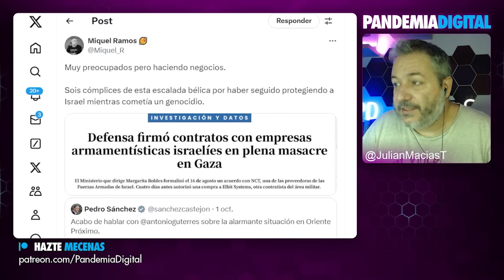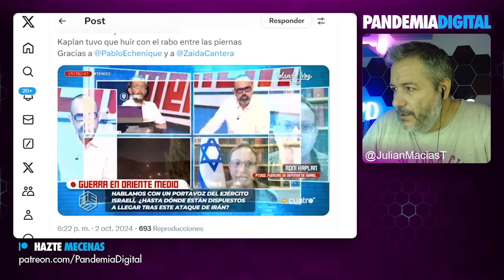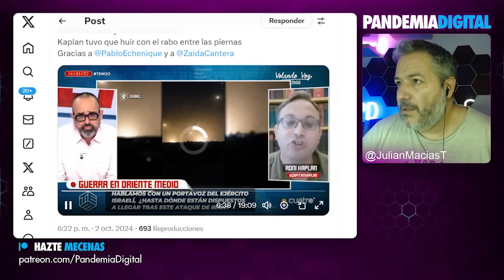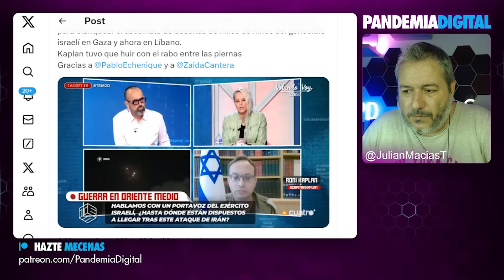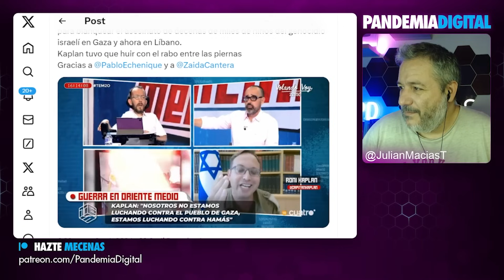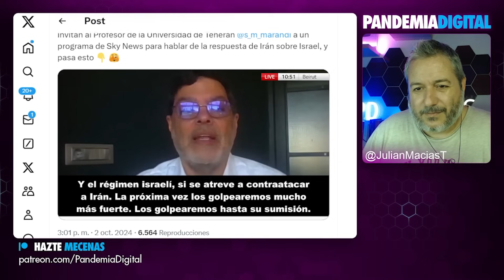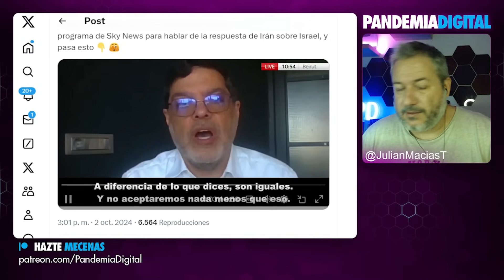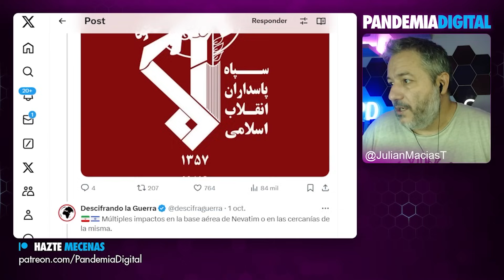ECHENIQUE DESTROZA AL CORONEL KAPLAN EN DIRECTO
Analizamos la hipocresía y el doble rasero de la comunidad internacional en torno al conflicto entre Israel y Gaza. Examinamos cómo los medios y los gobiernos, incluido el de España, condenan ciertos ataques mientras ignoran otros, a menudo motivados por intereses económicos y políticos. También profundizamos en el papel de las grandes empresas y bancos en la financiación de armamento y la implicación de España en este contexto. Finalmente, abordamos la manipulación mediática y las narrativas que se están construyendo alrededor de este conflicto.

Si quieres comprar buen aceite de primera prensada, sin intermediarios y ayudar de esa forma a los agricultores con salarios justos tenemos un código de promoción para ti

Este video puede contener temas sensibles, así como discursos de odi*, ac*so, o discr*minación. El objetivo de abordar estos temas es exclusivamente informativo y busca concienciar a la audiencia sobre estos acontecimientos, y denunciar y señalar el origen de los mismos para crear consciencia y evitar su propagación. Si consideras que el contenido puede afectarte, te recomendamos proceder con precaución o evitar su visualización.

Únete a nuestra comunidad de YouTube 👇🏾